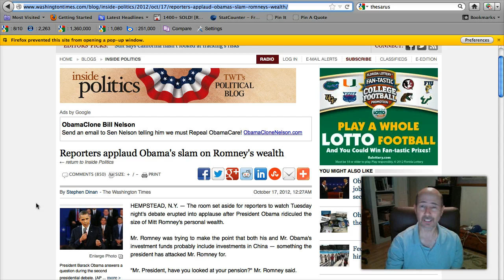ECONOMIC COLLAPSE 2012 - Presidential Debate 2012 Reporters Applaud Obama Ridicule of Romney Wealth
Just a short video about a little thing that's not being reported all that much that points to economic collapse and troubles because of the president's attitude towards money. In last night's second Presidential debate between Obama and Romney, President Obama made a very juvenile remark about Mitt Romney's wealth.

Mitt Romney at one point in the debate was being accused of investing in Chinese companies, offshore trusts and creating jobs overseas and then asked the President if he had looked as his pension lately to make the point that President Obama himself has those same kinds of investments in China through a Cayman Islands trust.

So how did our wealth hating president respond to the question, "Mr President, have you looked at your pension?" Obama said, "You know, I - I don't look at my pension. It's not as big as yours so it doesn't take as long." Frankly, that sounds like an answer a 4 year old would give to his 6 year old big brother and not only is it infantile, it shows the President's lack of understanding and respect of wealth.

But that's not all, not only did the audience let out a low level laugh at Obama's lame one liner, in the press room set aside for reporters during the debate, it erupted in applause at Obama's jab towards Romney.

That folks, is a sad testimony as to where we are today in thinking about and valuing wealth. For those that believe the government is the giver of all good things, here's a news flash, the only real jobs created in this country are not created by government they are created by the private sector. Government does not create real jobs, it just takes money from private citizens and moves those jobs around that would normally be created by entrepreneurs.

Private citizens and companies create jobs by earning capital through providing a product or service or from investors hoping for a future gain, they then spend that capital on increasing their businesses which in turn hire more people. The first act of a business when they want to expand is to sell more products and they actually earn that money. The first act of government when they want to expand is to take money without providing anything, they take a cut, then give it to someone else and then maybe somewhere down the road those who had their money taken by government may receive a benefit like being able to drive on a road, but then again, they may not.

That's how government works. It takes. But wealthy people have to somewhere provide a product or service so they can earn money. And our president shows a complete lack of economic and investing principles by making a wise crack about Mitt Romney who is a producer and creator of jobs and a whole room of reporters applauds that immature and sophomoric behavior.

If that isn't an indication of pending economic collapse when such fools display a complete lack of fiscal understanding, I don't know what is.

Reporters At Presidential Debate show total lack of respect for wealth.